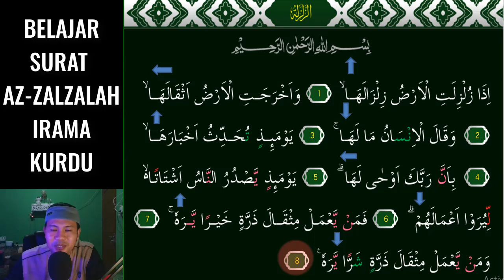SURAT AZ ZALZALAH JADI MUDAH DAN MERDU KALAU KITA HAFAL 3 NADA KURDI INI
Assalamu'alaikum. Video kali ini kita belajar  irama KURDI Yang Merdu pada surat AZ-ZALZALAH 3 Nada InsyaAllah Mudah dipelajari